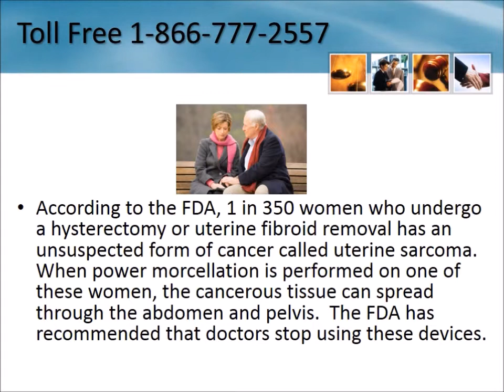Hysterectomy Cancer Lawyer Raleigh North Carolina 1-866-777-2557 Fibroid Surgery Morcellator Lawsuit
Hysterectomy Cancer Lawyers Raleigh North Carolina 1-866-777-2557 Hysterectomy Fibroid Surgery Lawsuit North Carolina Power Morcellator Lawsuit Settlements Free Consultation - No Legal Fees Unless You Receive Compensation - We are investigating cases involving cancer diagnosis after hysterectomy or myomectomy (fibroid removal surgery)

Serving entire State including:

Hubert
Union Mills
Lenoir
Stanley
Catawba
Cofield
East Spencer
Blowing Rock
Harkers Island
Balsam Grove
Salter Path
Godwin
Marion
Henrico
Locust
Lakeview
Granite Falls
Newport
Fontana Dam
Bridgeton
Hamilton
Castle Hayne
Ruffin
Littleton
McFarlan
Pine Level
Scottville
Teachey
Salvo
Ingold
Harris
Sunbury
Como
Lynn
Candler
Watha
Vale
Hendersonville
Shallotte
White Oak
Knotts Island
Bennett
Sapphire
Waves
Hazelwood
Nags Head
Barco
Claremont
Siler City
Rolesville
Biscoe
Whiteville
Glenville
Fairplains
Frisco
China Grove
Clarkton
Robbins
Roanoke Rapids
Huntersville
Winterville
Goldston
Walstonburg
Grassy Creek
Swannanoa
Evergreen
Bear Creek
Franklin
Dillsboro
Yanceyville
Durants Neck
Charlotte
Swansboro
Rhodhiss
Star
Ferguson
Erwin
Bolton
Buies Creek
Purlear
Rocky Point
Jacksonville
Goldsboro
Cramerton
Providence
Elk Park
Hatteras
Wake Forest
West Jefferson
Raleigh
Hobgood
Micaville
Poplar Branch
Trenton
Tarboro
Fletcher
Nashville
Robbinsville
Henderson
Pope A F B
Ayden
Clinton
Atlantic
Powells Point
Stella
Climax
Buxton
Marshall
Falcon
Rougemont
East Bend
Barium Springs
Hollister
Hot Springs
Hurdle Mills
Midway Park
Ellerbe
Oak Ridge
Siloam
Fort Bragg
Plumtree
Ennice
Stumpy Point
Lansing
Ash
Maxton
Benson
Lemon Springs
Cleveland
Rural Hall
Lewisville
McGrady
Ocracoke
Burlington
Valle Crucis
Garysburg
Mccutcheon Field
Smyrna
Trinity
Gatesville
Delco
Atkinson
Selma
Engelhard
Penland
Danbury
Colerain
Skyland
Drexel
Burnsville
Harrells
Boiling Springs
Grantsboro
Harrellsville
Deep Gap
Whittier
Grifton
Mount Olive
Chimney Rock
Pittsboro
New Hill
Mount Pleasant
Leland
Robersonville
Stokesdale
Creswell
Wadesboro
Candor
Holly Ridge
Rosman
Shiloh
Speed
Shannon
Lake Toxaway
Black Creek
Indian Trail
Wanchese
Gulf
Sneads Ferry
Snow Hill
Marshallberg
Black Mountain
Mount Mourne
Warrenton
Sylva
Tryon
Coats
Tabor City
Cullowhee
Dudley
Murphy
Stokes
Salisbury
Gumberry
Asheville
Manteo
Summerfield
Pisgah Forest
Havelock
Laurel Springs
Marshville
Cordova
Farmville
Blanch
Randleman
Thurmond
Mountain Home
Fairfield
Powellsville
Saint Pauls
Tuckasegee
Iron Station
Pollocksville
Troy
Barnardsville
Ridgeway
Haw River
Cerro Gordo
Linville
Olin
Pfafftown
Zebulon
Bynum
Middleburg
Maiden
Weaverville
Welcome
Red Oak
Manns Harbor
Webster
Swepsonville
Olivia
Gaston
Spring Hope
Elon College
Roseboro
Pine Hall
Merry Hill
Fountain
Grandy
Dover
Battleboro
Enfield